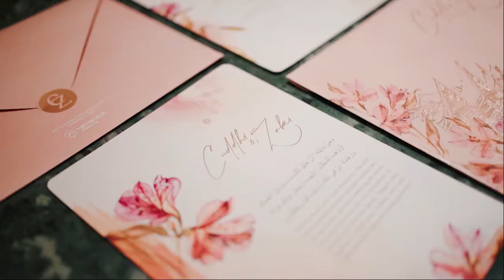TEASER - Wedding Zaki & Cuddhi - WEDDING FINANCIAL CLUB CIMB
Wedding Photo & Videorgraphy
• Capturing Life, Creating Art •
• Wedding • Post Wedding • Maternity •
📍Jabodetabek
cotact us
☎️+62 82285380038